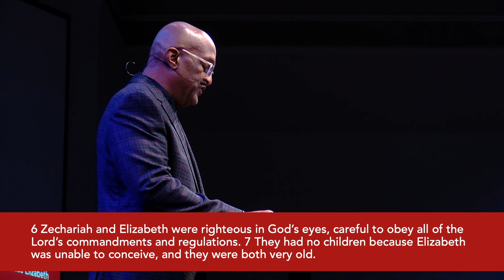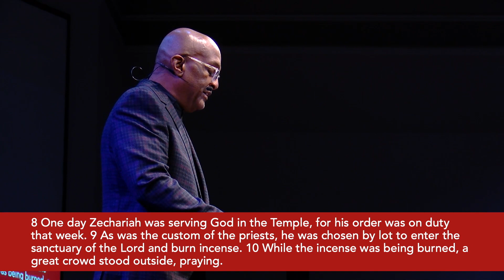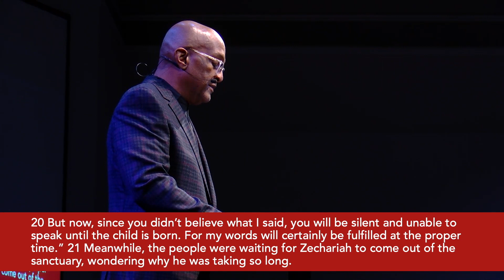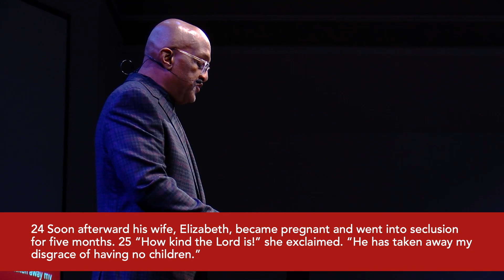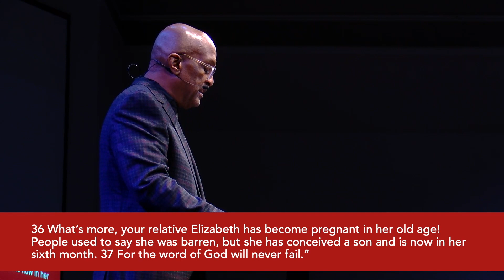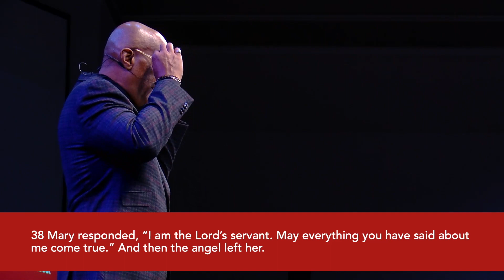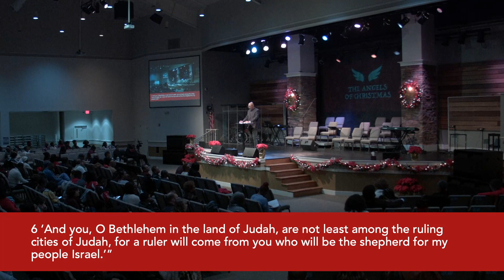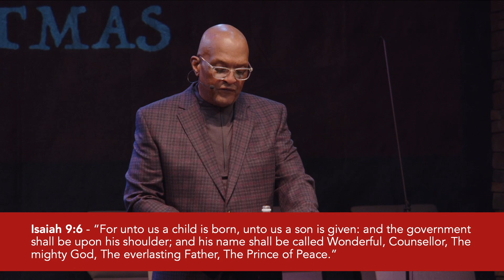The Angels of Christmas / Pastor Gilbert Kelly / 12.17.23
"The Angels of Christmas" are an important part of the Christmas story as well as an important part of our everyday lives.